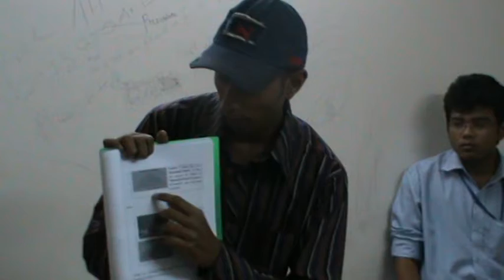পিরামিডাল কবিতার অভ্যন্তরীণ গড়ন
পিরামিডাল কবিতার অনন্য স্রষ্টা কবি সুলতান মোহাম্মদ সম্রাট শেখ প্রায় দীর্ঘ ছয় বছর (মোটামুটি ২০০৯ থেকে ২০১৫) সাধনা করে The Sultanate of Pyramidal Poem নামক অমূল্য সাহিত্য তত্ত্ব রচনা করেন। সে যাই হোক, এখানে প্রদর্শিত ভিডিওটি ২০১১ সালে ধারণ করা হয়েছিল ঢাকার ধানমন্ডিতে অবস্থিত স্টামফোর্ড ইউনিভার্সিটি বাংলাদেশের একটি কক্ষে। বস্তুত, এই দুর্লভ ভিডিওটিতে  মো. রিদওয়ানুর রহমান মুখ্যত সুলতান মোহাম্মদ সম্রাট শেখের সৃষ্ট পিরামিডাল কবিতার শুধুমাত্র অভ্যন্তরীণ গড়ন ব্যাখা করেছেন।